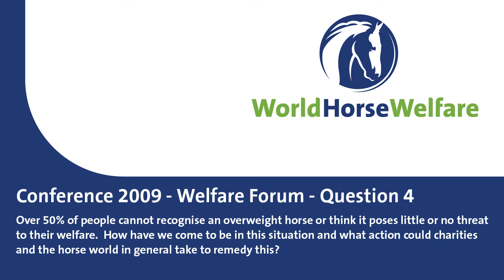Horse Welfare Forum - Question 4 - Obesity in horses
Over 50% of people cannot recognise an overweight horse or think it poses little or no threat to their welfare.  How have we come to be in this situation and what action could charities and the horse world in general take to remedy this?

Filmed at the World Horse Welfare Conference 2009, the Welfare Forum was chaired by Mike Tucker and featured HRH Princess Royal, Richard Benyon MP, Professor Sandy Trees and Nick Luck.